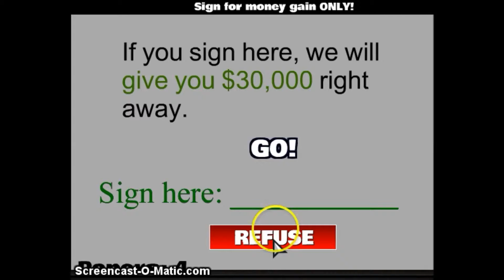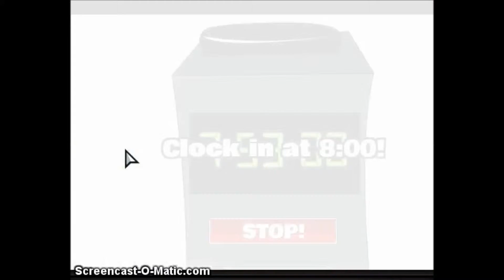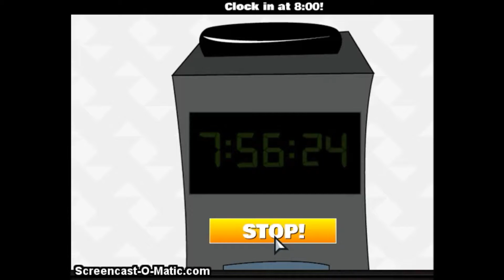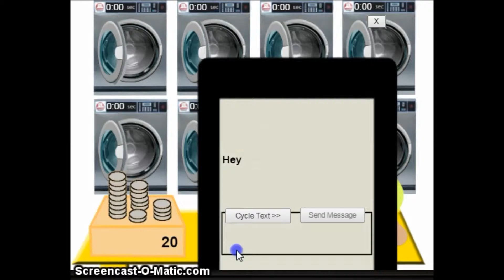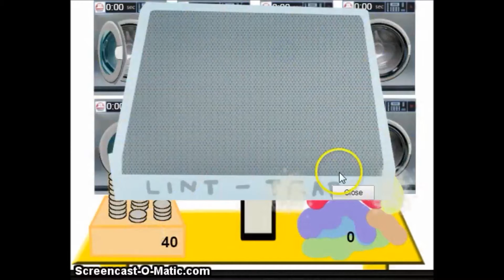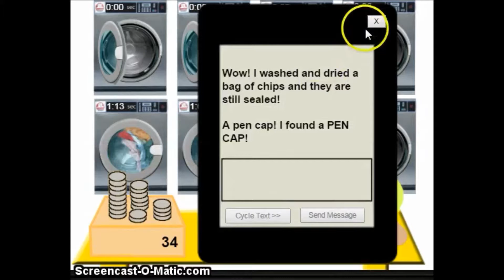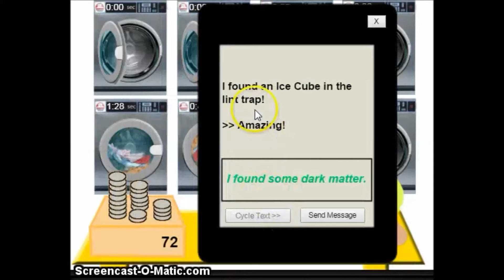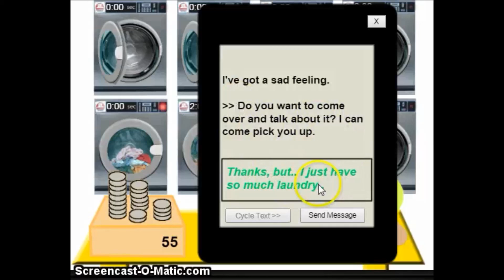RAGE THEN PEACE- Just another Day in the Office/ Laundry Day